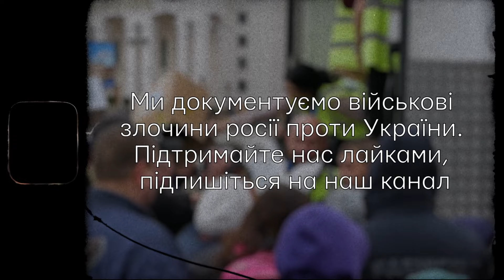FRIDA у Херсоні. Українсько-ізраїльська місія передала допомогу | Інна Золотухіна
Українсько-ізраїльська місія медичних волонтерів FRIDA побувала у Херсоні та передала допомогу — 15 тонн гуманітарного вантажу. Після майже 9 місяців російської окупації місто перебуває на порозі гуманітарної катастрофи.

Ситуація ускладнюється ще й повною руйнацією медичної інфраструктури, а також настанням холодів.

Волонтери-медики прибули не тільки для доставки в місто гуманітарного вантажу, а й для надання медичної допомоги постраждалим і хворим. Лікарі-експерти здійснювали амбулаторний прийом, проводили первинне обстеження, призначали необхідне лікування.

Проєкт «Знаходимо відповіді з Інною Золотухіною» — це спільнота незалежних журналістів, які документують воєнні злочини рф в Україні. Усі зібрані докази ми надаємо Інституту правової культури Ordo Iuris у Варшаві, який передає наші кейси Міністерству Юстиції Польщі, а звідти вони підуть до Міжнародного кримінального суду Гааги.

Якщо у вас є історія, яку потрібно розповісти — надішліть, будь ласка, свої контакти, і ми обов'язково з вами зв'яжемося. Зло має бути покарано.